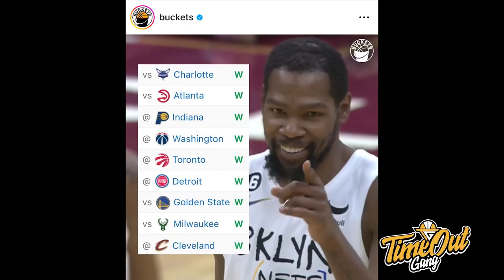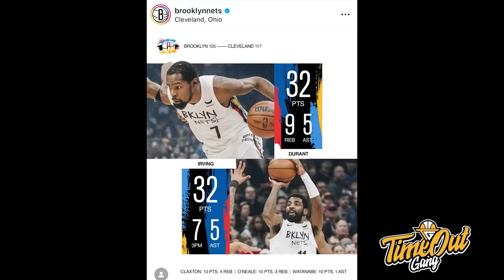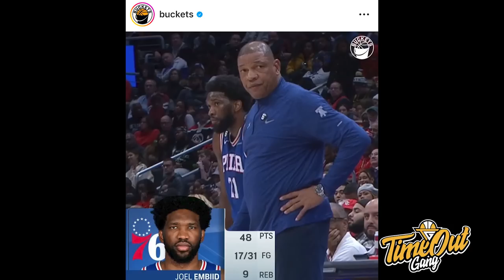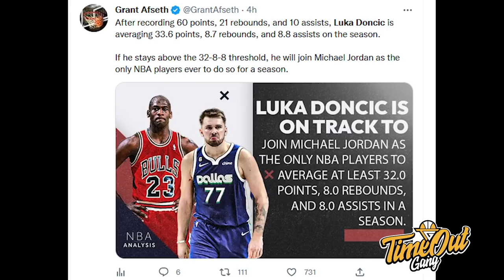TIME OUT: Luka Magic Pecahkan Rekor Yang Gak Ada Wilt // Jordan Poole Bikin Steph Happy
Di Time Out hari ini kita membahas tentang rekor ajaib  dan sejarah dari Luka Doncic, Brooklyn Nets yang masih panas dan Jordan Poole yang bikin Steph Curry bangga banget di bench.